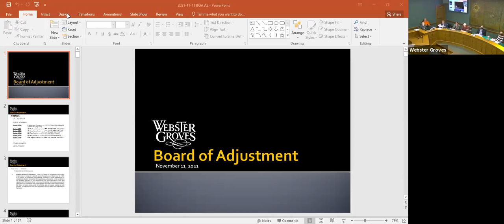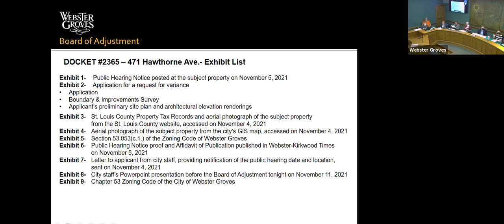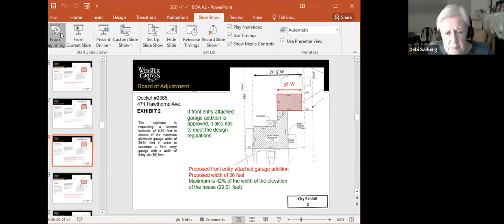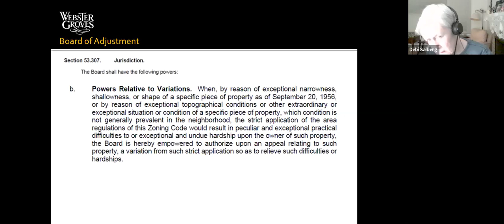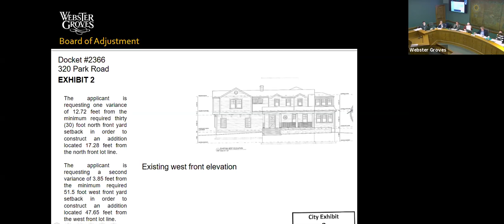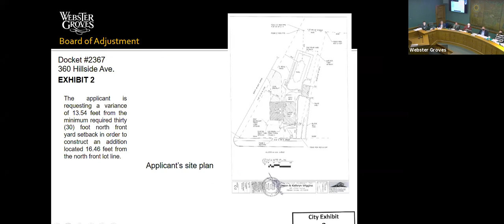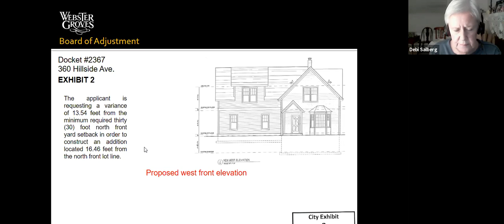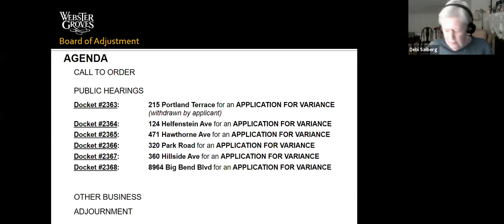Board of Adjustment 11/11/2021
Board of Adjustment